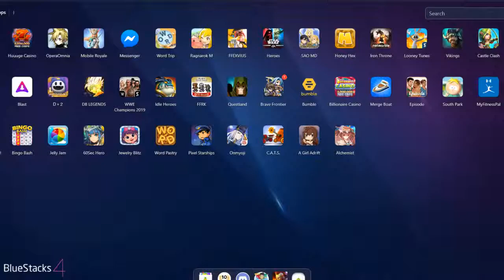The Alchemist Code - Episode 4